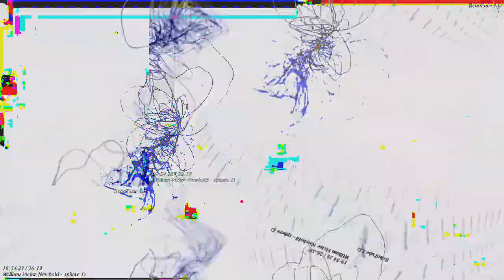[EPILEPSY WARNING] Movie 23 03 04 18h12m22s